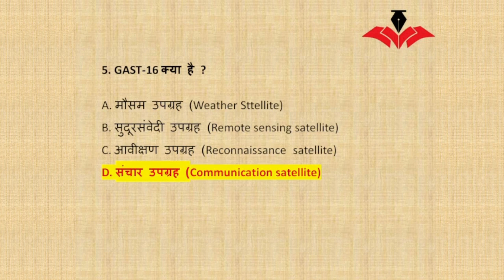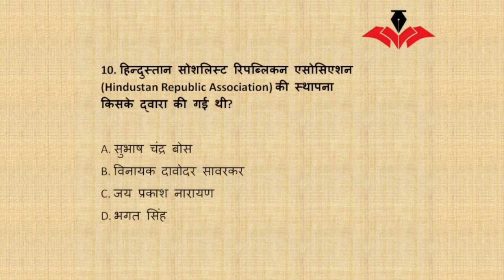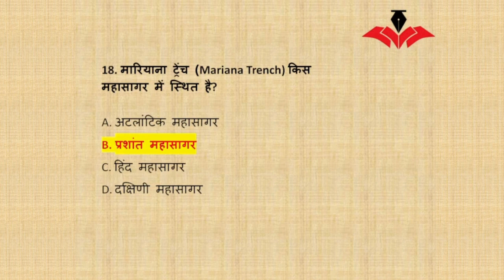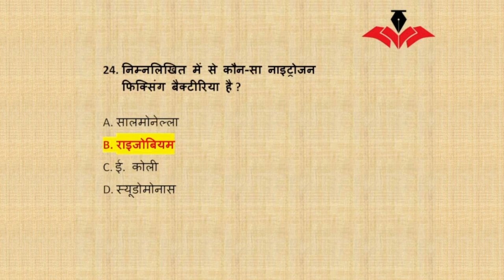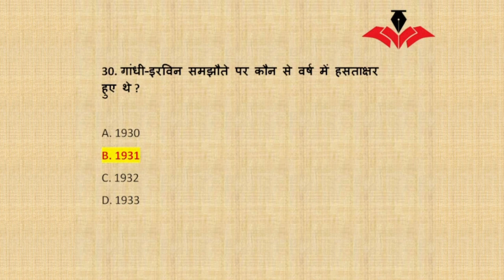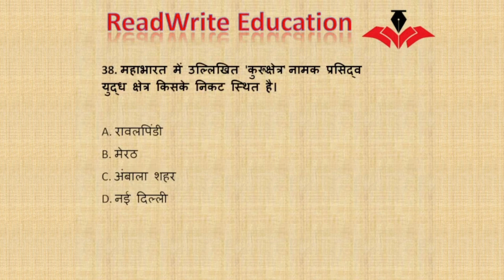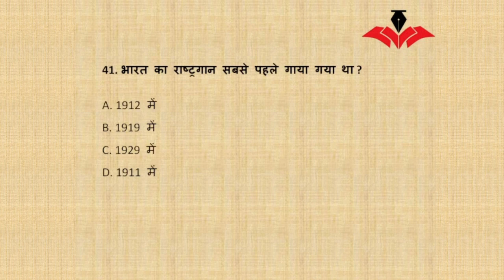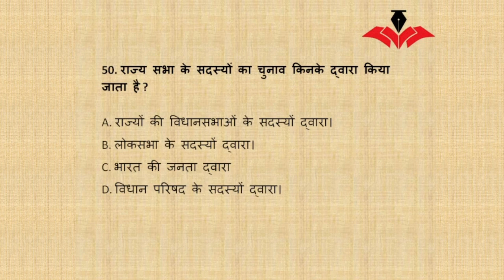GK GS MOST IMPORTANT QUESTIONS IN HINDI|#1 gk के महत्वपूर्ण प्रश्न हिंदी में | NTPC|GROUP-D|SSC|UPSI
In this video we discuss 50 important questions of general knowledge, which are important from the point of view of any competitive exam.

इस वीडियो में सामान्य ज्ञान के 50 महत्वपूर्ण प्रश्नों को बताया गया है, जो किसी भी प्रतियोगी परीक्षा की दृष्टि से महत्वपूर्ण प्रश्न है|

GK GS MOST IMPORTANT QUESTIONS
gk gs question in hindi
general knowledge question hindi
gk for ntpc exam
gs for GROUP-D
groupd gk gs
gk tricks gs tricks
gk for rrb ntpc cbt2